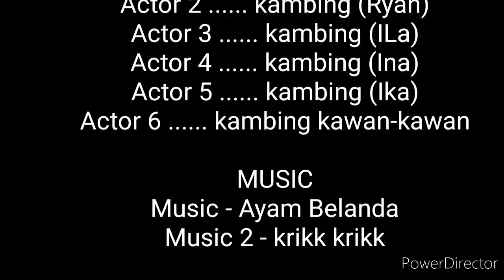kambing ternakan | makanan apa yang sesuai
Nak bela haiwan kena sayang dan bagi nama. Senang panggil senang nak cam.
Dalam video ini sesikit sebanyak berkongsi pemakanan haiwan ternakan lambing.